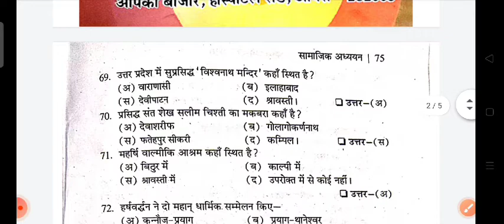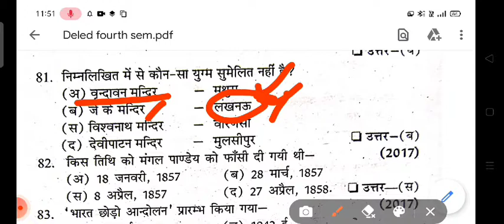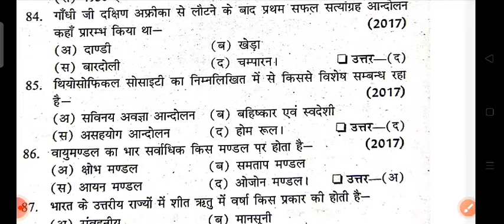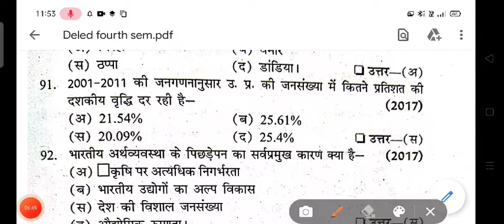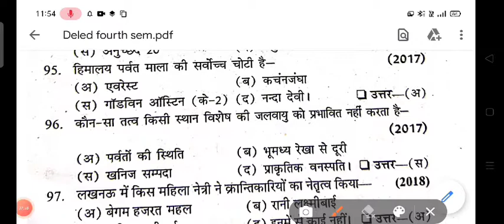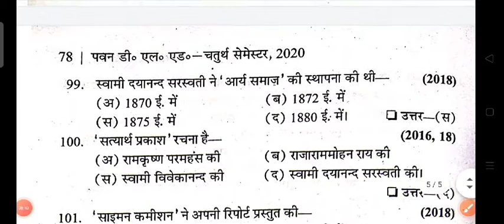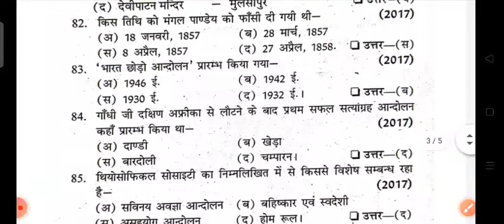DELED 4th Semester 🔥 Social Science Objective Part-3 Top Important सामाजिक अध्ययन महत्वपूर्ण प्रश्न